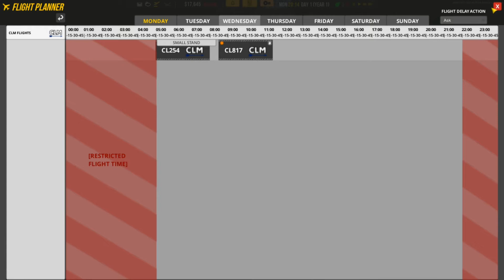Let's Play: Airport CEO Part 6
Welcome to Airport CEO an early access game where you are tasked with building and running your very own airport. Time will tell whether this new airport will soar to become one of the greatest or crash and burn.